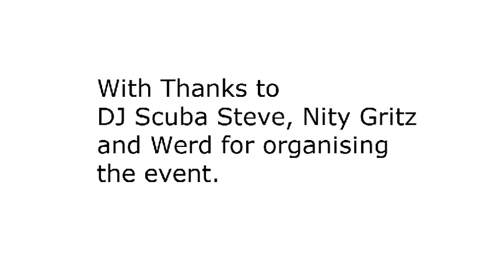Freestyle Battle: Gasp vs Moss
Bristo Battles January 2011: Gasp versus Moss, after the days battles had concluded these guys decided to have an impromptu battle to end the days battles.